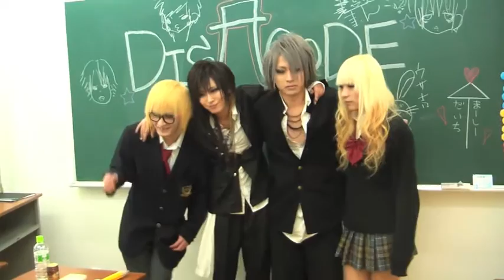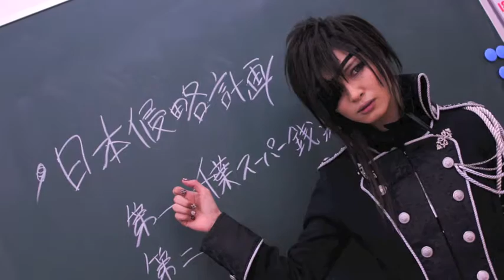【DISACODE】オフショット【2012年アー写】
HDを整理していたら、何の為に作ったのか思いだせないムービーがあったのでスペシャルアップしておきます。
何だかみんな若いですね…